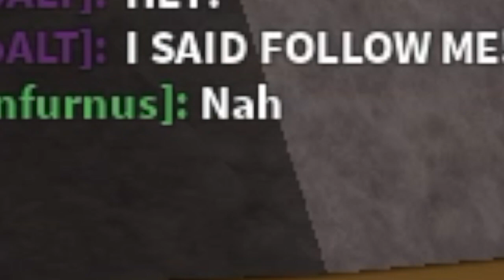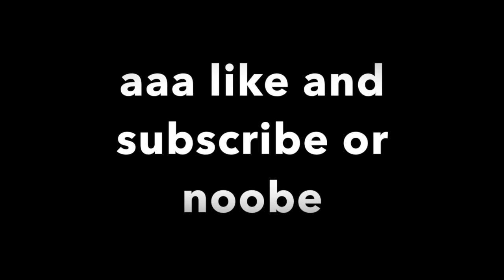Roblox Medieval Kingdoms Gullotine Model Test (Skit) Troll Funny Moments or nocuzisuck(Stormbreaker)